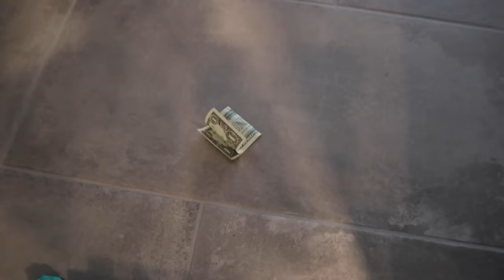Giant BOARD Game!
Giant BOARD Game! We play a Giant Game Board game and see who can win the most prizes!